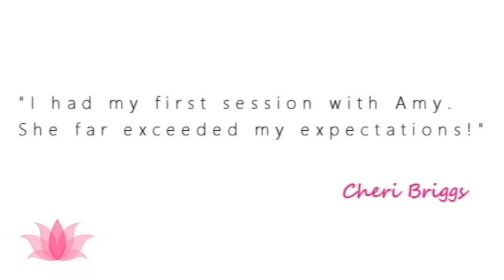📩 Messages from Spirit Nov 9-15